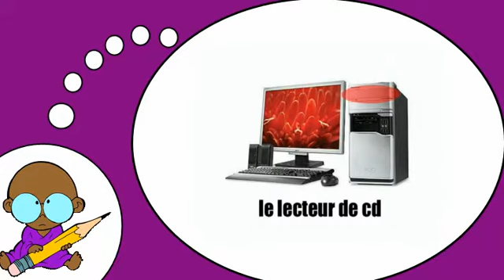法语词汇 = 法语课程 = 计算机